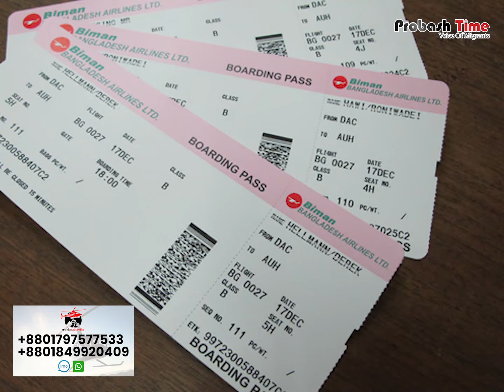টিকিট না থাকলেও কেন বিমানের আসন ফাঁকা থাকে? | biman bangladesh | air ticket | probash time